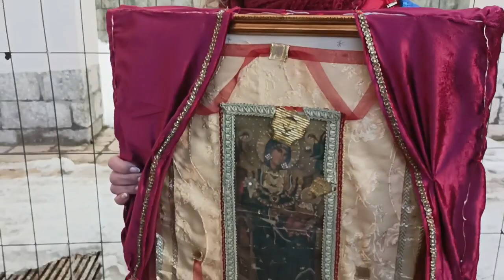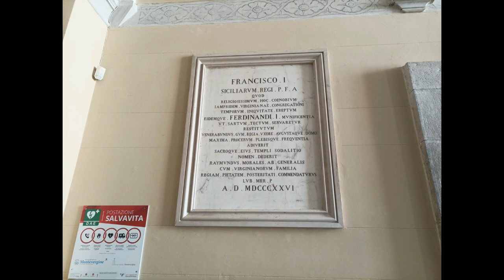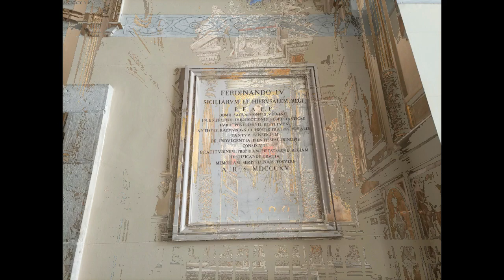MONTEVERGINE 2 FEBBRAIO 2023